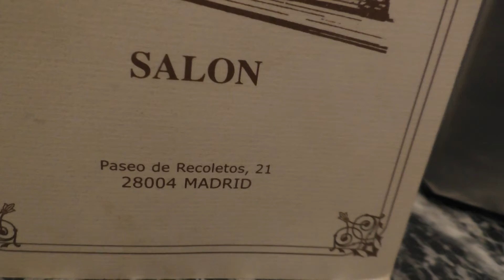Voyage à Madrid 2017 04 24 - Dîner chez Gijon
Voyage à Madrid avec Eliane, Annick, Agnès & Jacques et Danielle & Craig